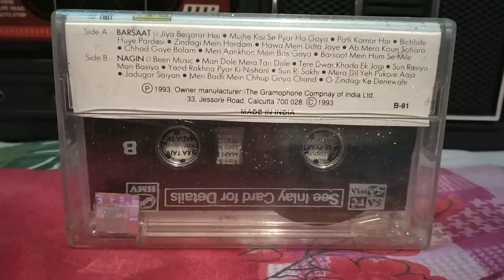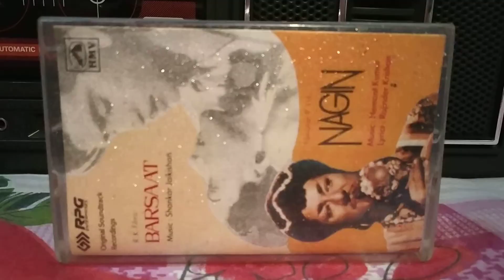Man Dole Mera Tan Dole (From-Nagin) -Played On My PHILIPS AM 174 Audio Cassette Player.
Movie-Nagin, Singer-Lata Mangeshkar, Lyric-Rajinder Krishan, Music-Hemant Kumar, Music on HMV (Saregama Music).